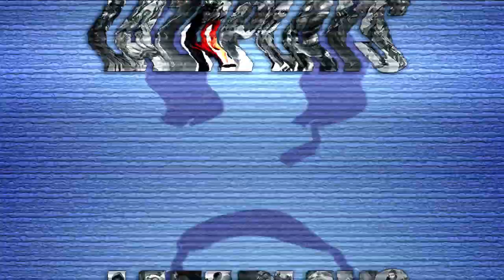TWISTED FAIL | Momentos Épicos #3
¡Partida con Twisted Fate y los colegas! Preparaos para ver varios rages e infinidad de fails. [***SPOILER ALERT***] ¡Últimamente no ganamos una puñetera partida! GG.

Dale al Like y gracias por los comentarios ;) Todo feedback positivo y crítica constructiva es bien recibida. ¡Animadme a subir más videos!

► Si quieres ver la lista de reproducción del League Of Legends con todos mis videos visita este enlace

Agregadme al LoL si queréis:
► Làzaro ( EUW )